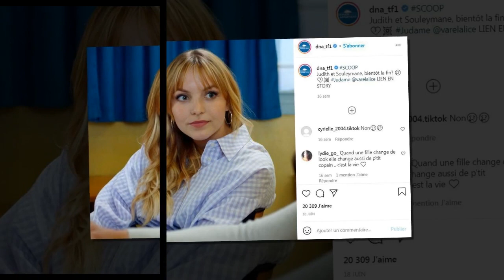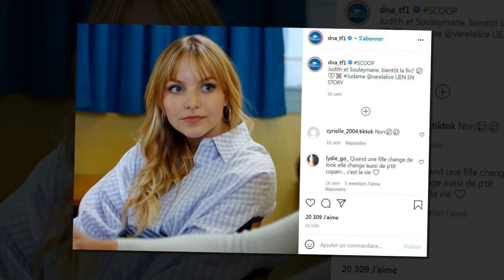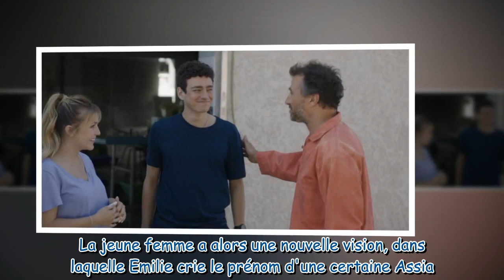Demain nous appartient (spoilers) : captive, Judith entre en contact avec Roxane